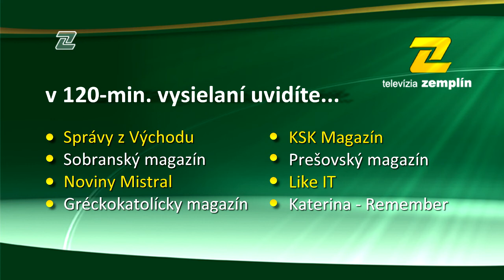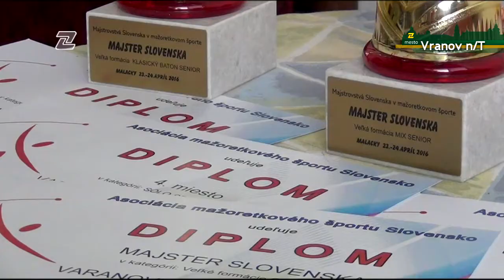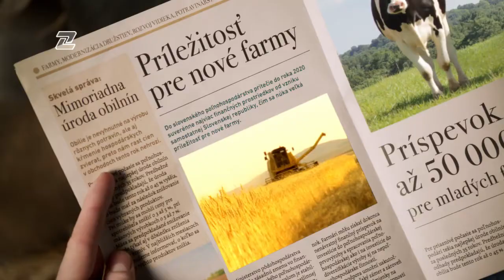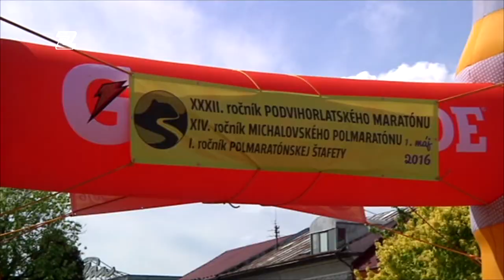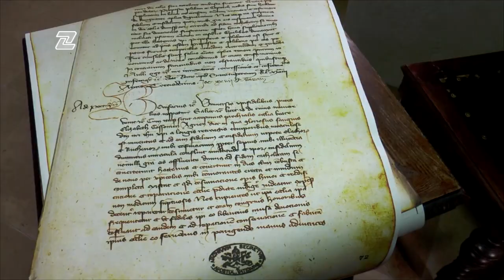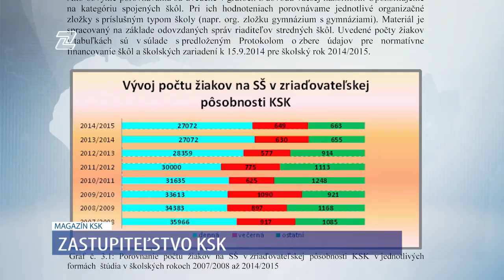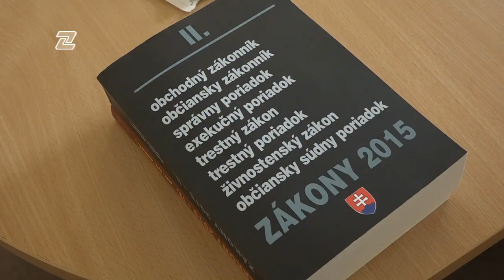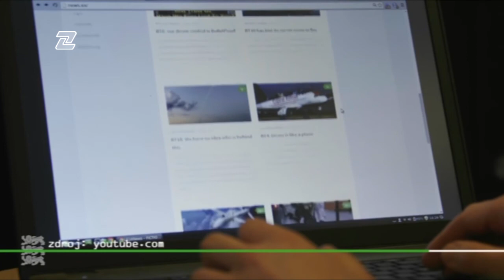TV ZEMPLÍN | 10.05.2016